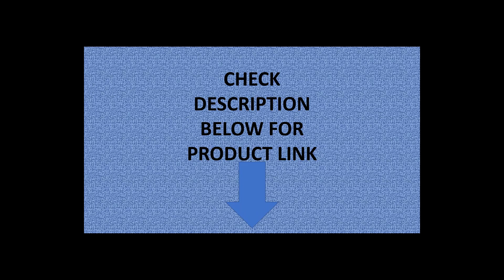Goldencamel 40L Waterproof Men's Backpack Camping Outdoor Bag for Men Ultralight Man Backpacks Women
Goldencamel 40L Waterproof Men's Backpack Camping Outdoor Bag for Men Ultralight Man Backpacks Women for HikingTravel Fishing

Size: L
Function: Waterproof
Model Number: A1W3QJ111/A1S3WD104
Backpacks Type: Softback
Rain Cover: Yes
Gender: Unisex
Material: Polyester
Brand Name: Camel
Origin: Mainland China
feature: mochila hombre
feature1: morrales para hombre
feature2: ultra light backpack
feature3: mochila masculina impermeavel
feature4: bolsa shimano